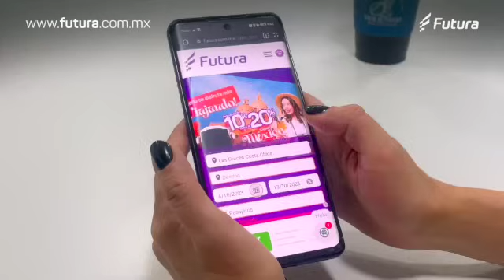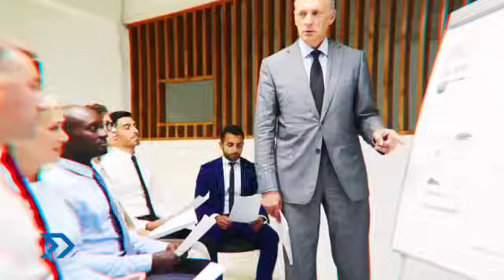La evolución del talento humano en las organizaciones con Gabriela García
Gabriela García, VP de Recursos Humanos de PepsiCo y nueva presidenta del Consejo Directivo de  Amedirh ( Asociación Mexicana en Dirección de Recursos Humanos ), nos platica acerca de los retos y oportunidades que se enfrentan las empresas en un entorno de empleo global y la importancia del cuidado del talento humano para el crecimiento empresarial y de negocios.